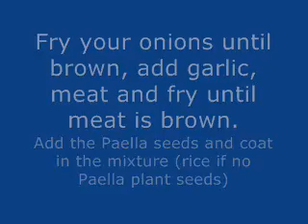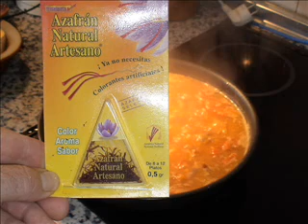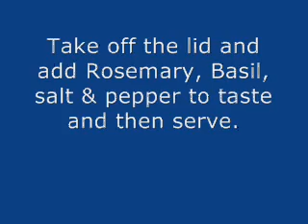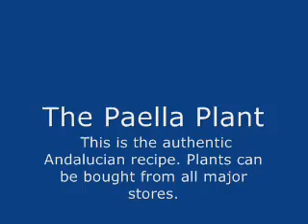How to cook Spanish Paella, Como se hace Paella de España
COMO SE HACE PAELLA - HOW TO COOK AUTHENTIC ANDALUCIAN PAELLA
The Paella plant (latin name: Turpis nidor posteri sero)

The authentic paella plant which inspired one of the greatest dishes ever. The original recipe is made with the beautiful white seeds of the Paella plant. Many years ago the Phloxypolyphenus virus blighted the Paella plant and due to a severe shortage of the Paella Plant people substituted Paella seed with white rice.

Now, thanks to major advances in the art of horticultural science, a new hybrid strain of the Paella plant flourishes, so much so, they are now on general sale again. Great!

1 paella Plant is enough to satisfy 4 people.
You will need:
1 x Paella plant (Turpis nidor posteri sero)
1 ltr chicken stock
1 pinch Safron
5 cloves of garlic crushed
3 large tomatoes
Meat (pork or chicken)
Prawns, assorted shellfish
Onion
Salt
Pepper
Olive Oil
Garnish
Method:
Heat the pan add olive oil, add onions and brown. Add meat and brown, add garlic, tomatoes and simmer.

Add the Paella Plant seeds, making sure to cover in the mixture in the pan.

Add safron and stock
Cover and simmer on low heat for 20 minutes.

Uncover and add seafood. Cover for 5 minutes. Serve.

If you live in the south of England and into mainland Europe, you may be able to (frost free areas only) grow your own. They are similar in looks to Yukka plants and like a fairly similar climate. Fruit flourishes after 4 years.